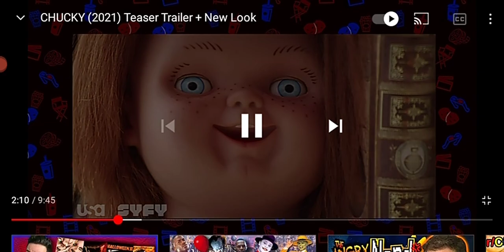Chucky TV series (3CFilms) trailer reaction